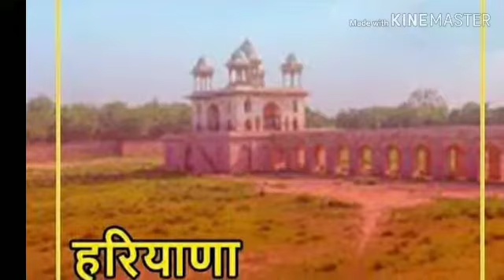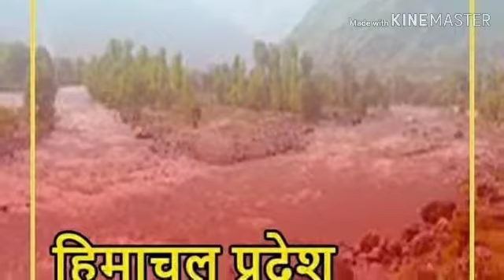भारत देश के राज्यों की स्थापना वर्ष Bharat desh ke Rajyon ki sthapana kis saal kiya gya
Kaun sa rajya ki sthapana kb huyi h
hamare bharat desh me Av 28 rajya h jinki sthapana kb kiya gya h is video ke through bataya gya h
so guy's dekhne ke liye bahut bahut dhanyawad